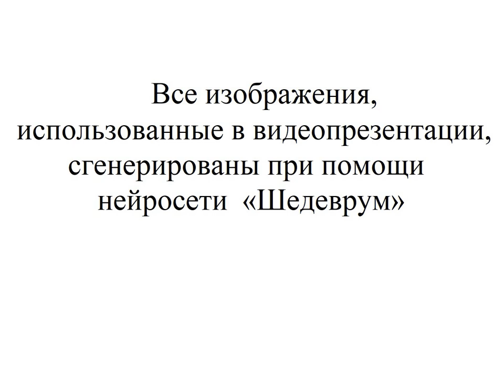Алёна Васнецова «Маяки. Помощники капитанов»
Сколько в мире маяков? Для чего они нужны? Зачем маяки мигают и как выбрать место для маячной башни? Об этом и многом другом библиотекари Детской библиотеки № 3 узнали из книги Алёны Васнецовой «Маяки. Помощники капитанов». Эту информацию они и рассказывают в видеопрезентации.